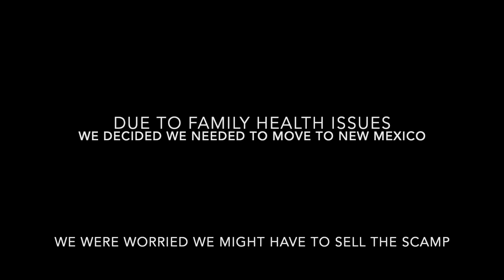Flatbed Hauling our Scamp to New Mexico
Due to family health issues, we decided we needed to move from Nebraska to New Mexico. For a brief time we were worried that we might have to sell our little Scamp, "Wanderlust." Luckily, we were both able to transition to fully remote jobs, and we don't have to sell the Scamp.

Not everything went according to plan, but we made it, and Wanderlust did too! Other Scampers suggested hiring someone to drive it down, and we had a few offers from people in the Facebook Scamp groups, others suggested having it hauled. That's the direction we went.

We don't get paid for these, we just make them because we love to share our journey.

Cheers!
Daemon and Kristina

If our video inspires you to order a Scamp, please tell them we sent you!